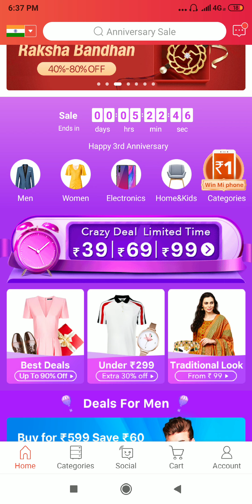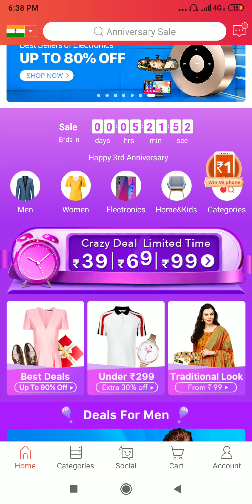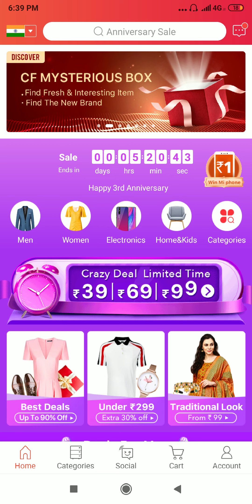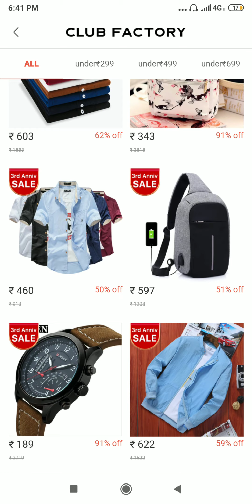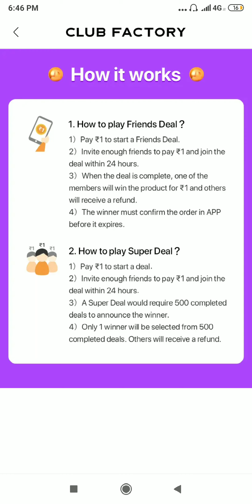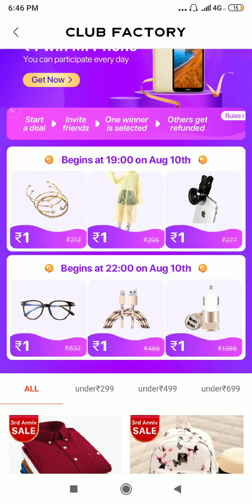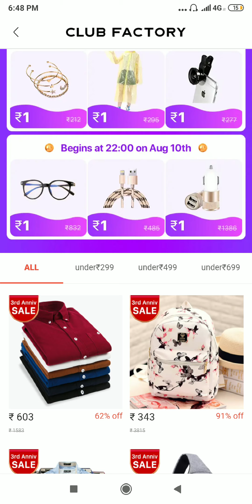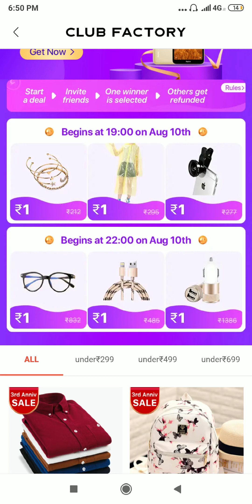Club Factory Rs 1 Deal, Rs 1 Mi Phone And other product, किसी Youtuber को गाली मत दो !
6. Snapchat Account:-technicalde2019

10. Telegram Channel:- TECHNICAL DEEPAK▶️ Daily Tech News, Earn money news, Movies Episodes Related Updates, और कुछ नया। Plz joined my Telegram Channel.

video link:-

4.Xiaomi Mi A2 vs Mi A2 Lite Price Specs | Mi A2 Launch Date India | Details Xiaomi Mi A2

5.Redmi Note 5 Pro in Just 4 Rupees । How to book Redmi Note 5 Pro in 4 rupees ।

Technical Deepak
TechnicalDeepak